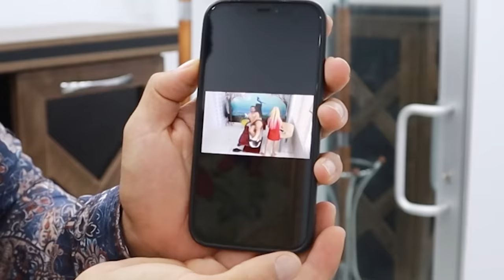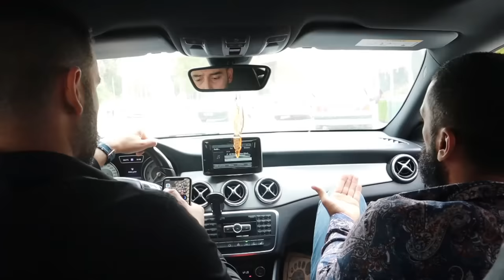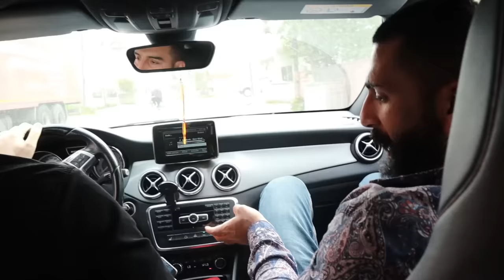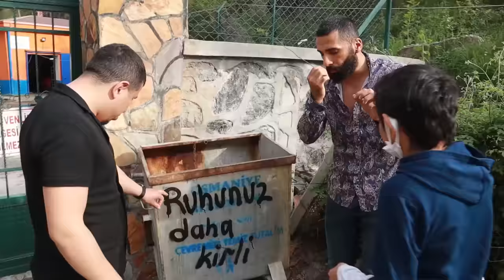Usta Çırak 5 | Mustafa Usta Oldu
Free Fire Türkiye’de, Ramazan’da heyecan dorukta. İndirin ve zamanı en eğlenceli şekilde değerlendirin

Merhaba arkadaşlar ben Mami Emen. Usta Çırak 5 için hazır mıyız! Klasikleşen ve harika bir seri olan Usta Çırak'ta bu sefer Mustafa usta oldu ve sıra sonunda ona geldi. İyi Seyirler

Merhaba Arkadaşlar ben Facia Üçlü ' den Mami Emen , Facia Üçlü' de olan videolarımızı biliyorsunuz daha komik daha çılgınlarını yapmak için size bu kanalda videolar üretiyorum. İyi Seyirler.